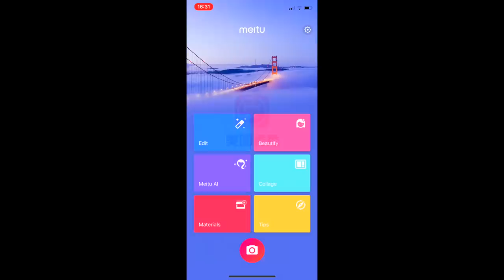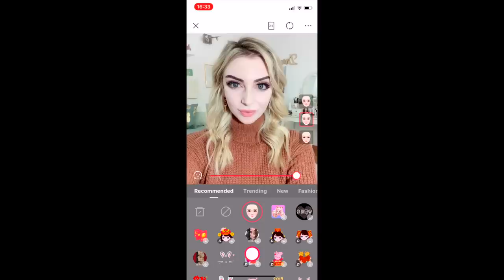WTF!!! HO SEGUITO LE VIRAL ASIAN TRANSFORMATIONS!!!!!!